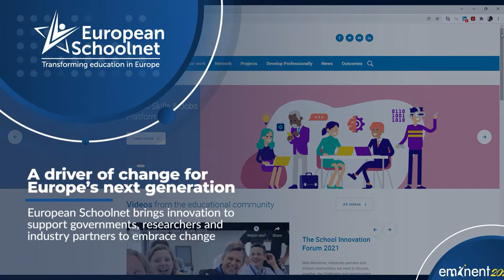EMINENT 2021 - Digital education for a more inclusive future.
Eminent (Expert Meeting IN Education NeTworking) is the flagship annual conference of EUN, bringing together the Ministries of Education of 33 countries and other education leaders and stakeholders such as its FCL industry partners, representatives of the European Commission and the European Parliament dealing with education and skills development, as well as researchers and project partners associated with the implementation of various EUN projects, to discuss the leading-edge topics impacting education and learning across Europe.

The event will be for the first time an online conference followed by a virtual exhibition, where visitors can get access to practical information displayed at the various booths including, insights, case studies and projects related to digital education. Guests will also get the opportunity to be in touch with EUN main business partners, offering innovative solutions to teachers and schools and getting familiar with EUNs mission, projects and activities.